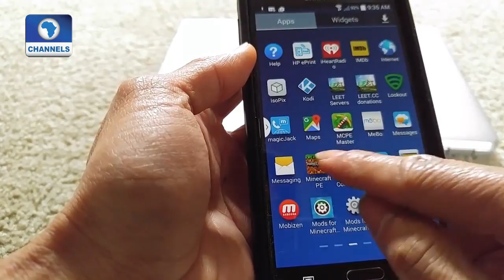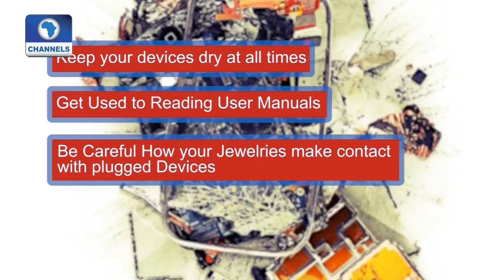Tech Tips: Safety Precautions While Using Electronic Devices |Tech Trends